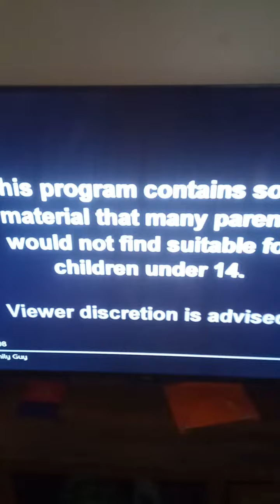family guy theme songs mix